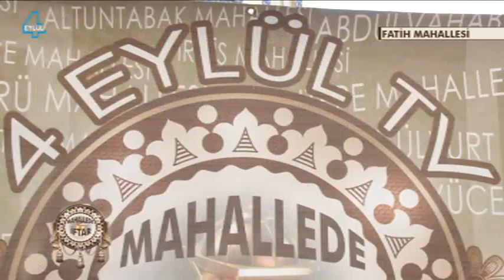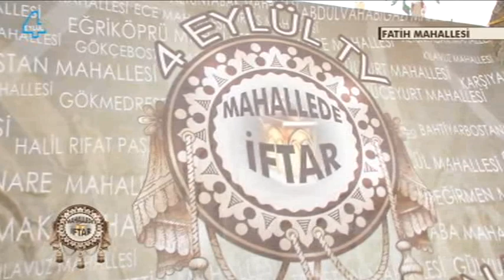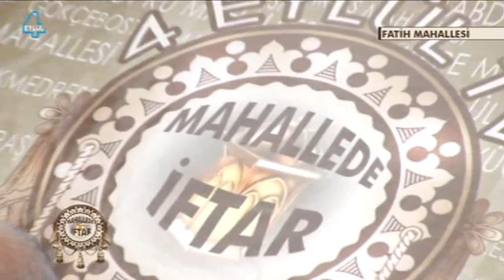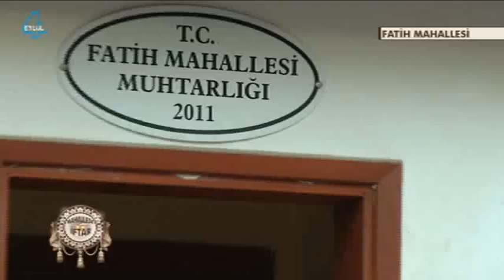Mahallede İftar ( Fatih Mahallesi ) - 4 Eylül Televizyonu